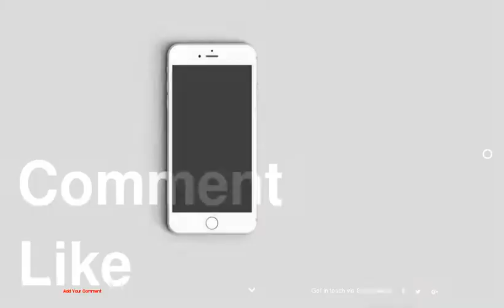Minimalist, Natural Beach House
be creativo
1 :
2 :
3 :
4 :
5 :
6 :
7 :
8 :
9 :
10 :
11 :
12 :
13 :
14 :
15 :
16 :
17 :